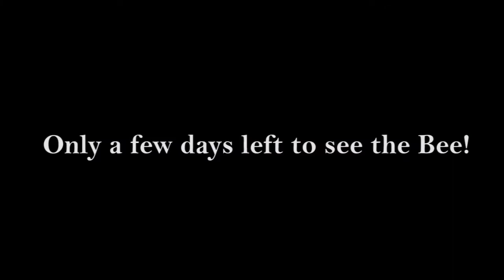'The 25th Annual Putnam County Spelling Bee' (Teaser Montage)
Promo for the St. Bart's Players production of 'Spelling Bee' (5/5/16-5/15/16).
Directed and Choreographed by Alex Perez.
Musical Direction by W. Brent Sawyer.